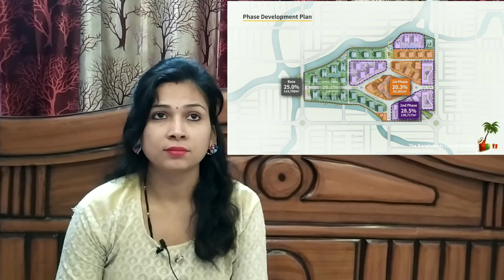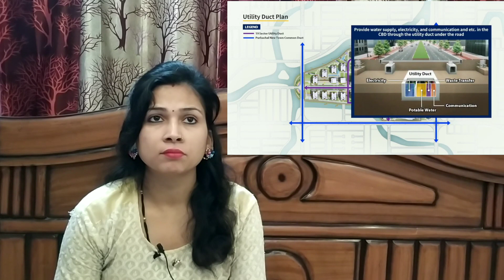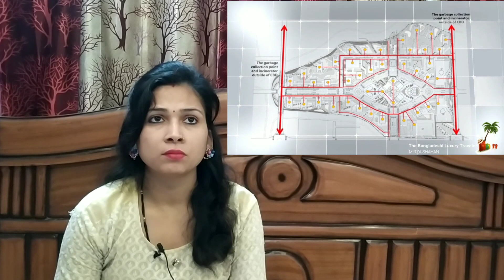indian react on The Bangabandhu Tri Tower | OFFICIAL Video | Bangladesh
The Bangabandhu Tri Tower | OFFICIAL Video | Bangladesh